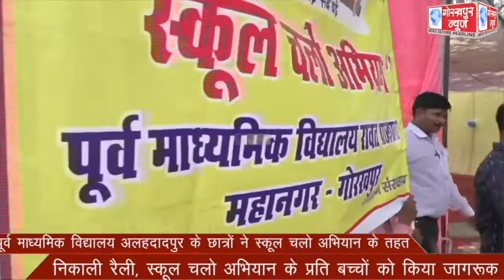पूर्व माध्यमिक विद्यालय अलहदादपुर के छात्रों ने स्कूल चलो अभियान के तहत निकाली रैली, स्कूल चलो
पूर्व माध्यमिक विद्यालय अलहदादपुर के छात्रों ने स्कूल चलो अभियान के तहत निकाली रैली, स्कूल चलो अभियान के प्रति बच्चों को किया जागरूक ।।